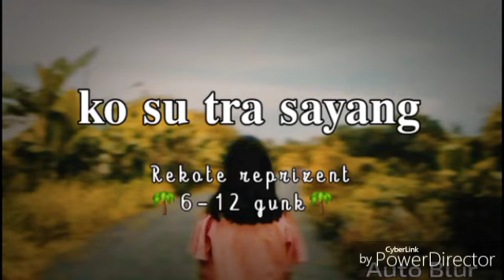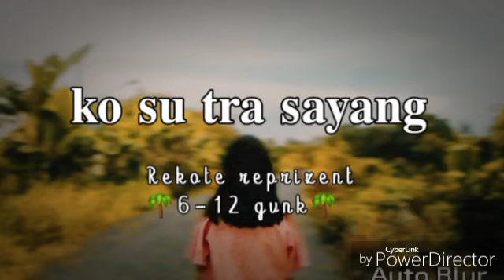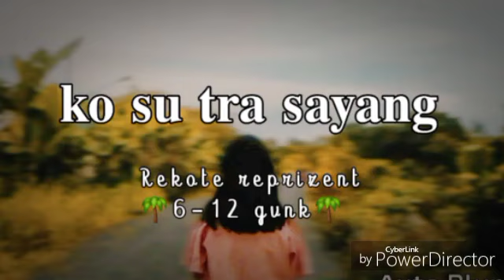LAGU TIMUR KO SU TRA SAYANG REKOTE RAP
lagu timur ko su tra sayang buih jadi permadani
lagu timur ko su tra sayang lalu tiba waktunya
lagu timur ko su tra sayang tetap dengan sa
lagu timur ko su tra sayang uyeshare
lagu timur ko su tra sayang uda
lagu timur ko su tra sayang uddani tenri bali